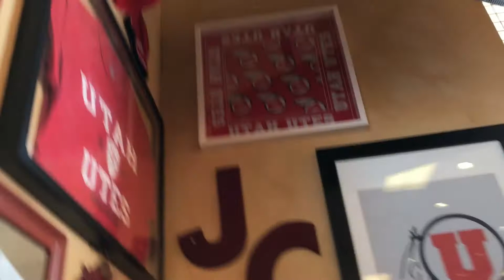DATE! | Vlogmas Day #12 | Hill Happs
Welcome to Welcome to VLOGMAS 2020!!! We have been waiting for this moment forever now, and we are super excited to share the whole holiday season with you!

If you don't already know us, we are a family of eight and we love to spend time together and make these videos for you guys!
It really means the world to us, and we sure appreciate you!

If you know someone who likes video games, go and check out Gavin and Easton's channel! They share tips and tricks on everything you need to know, and they will help you if your stuck on one of your games! You can go access their channel
HERE👇

Stella also has a channel, she does some really fun stuff over there! Check her out HERE👇

- The Hills